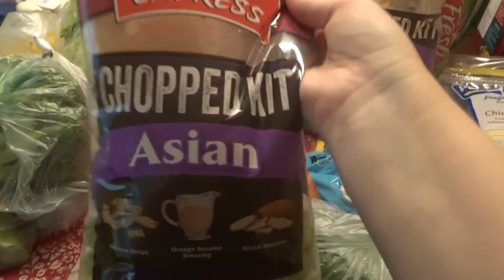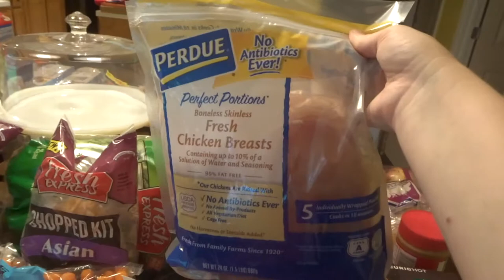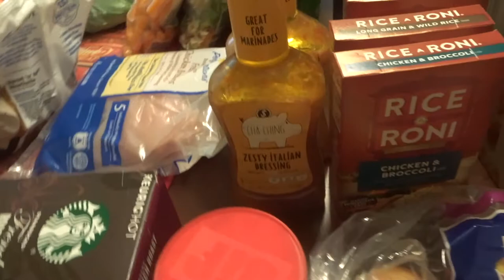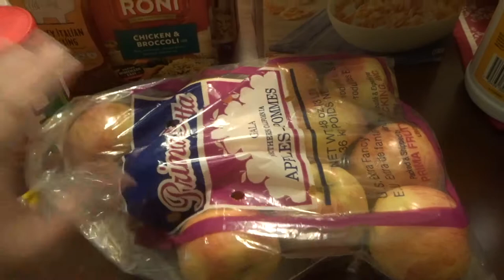$154.00 Grocery Haul | 2 week Grocery Haul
This is a 2 week "filler" grocery haul.  My husband is out of town and I had meat in the freezer so this the fill in on what I wanted for my meal plan for the next couple of weeks. Happy to be sharing this haul with you; Im always curious what people are buying and making.

Tacos
Spaghetti and Meatballs
Italian Chicken
My grandma's Cornflake Chicken
Salisbury steak
Baked chimichangas
"Rachel's" Pasta